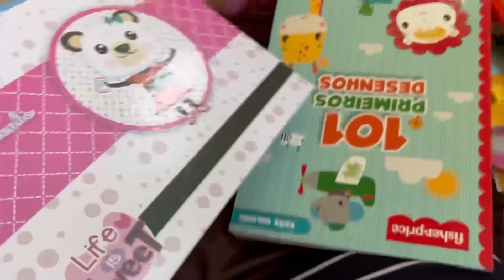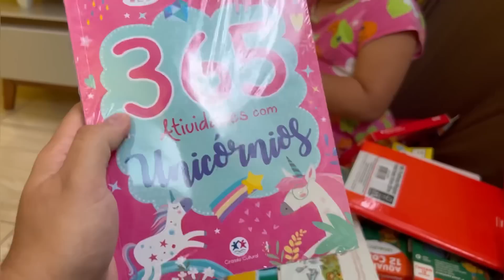MUDEI O VISUAL TOTALMENTE😱NÃO ACREDITEI🥹ÚLTIMOS DIAS EM SP,LARI VAI ESTUDAR PELA 1•VEZ,MÃE SHOPING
QUE A ALEGRIA DO SENHOR ENTRE EM SEU LAR ♥

e também do canal do Renilson que disponibilizou e autorizou  seus louvores para usarmos no nosso canal